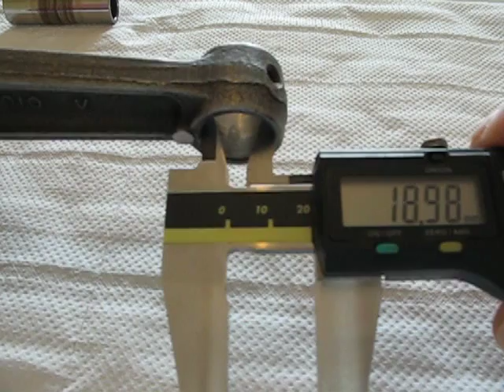Biella, misurazione...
Una biella del motore Triumph 955cc 110cv. Alcuni hanno avuto il difetto in questione, un cedimento del foro che alloggia lo spinotto. Non sembra ovalizzato dall'usura da sfregamento ma allungato da deformazione plastica.